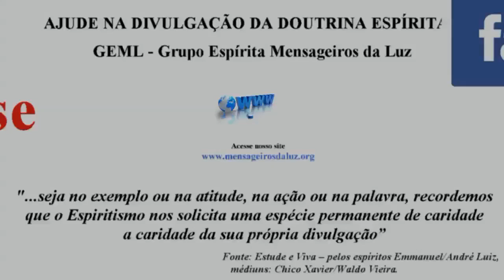Esquecimento do Passado - Márcia Ramos - 27/12/2016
Palestra proferida no Grupo Espírita Mensageiros da Luz (SEDE), no dia 27/12/2016 às 20h, com o tema "Esquecimento do Passado", E.S.E. Cap. 5 – BEM-AVENTURADOS OS AFLITOS, pelo orador Márcia Ramos.